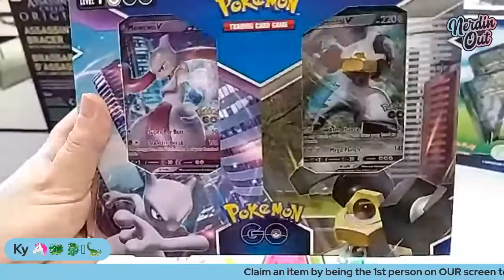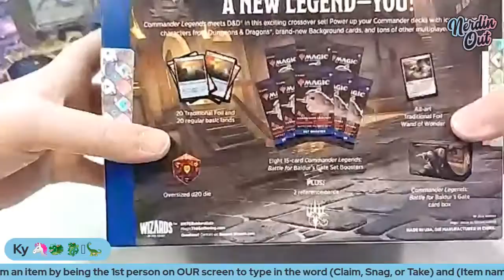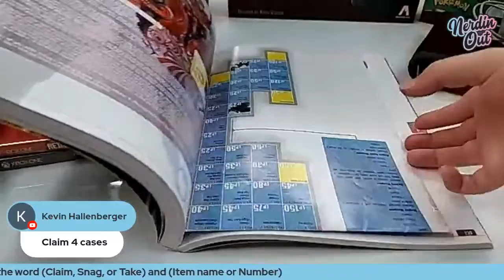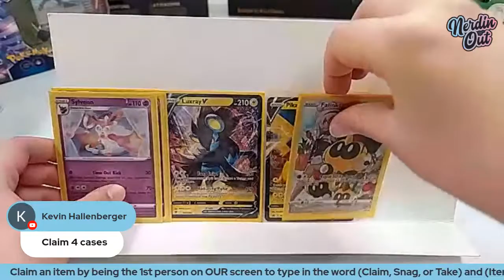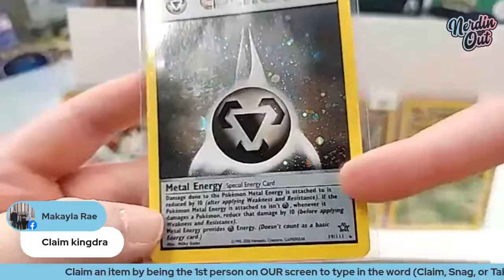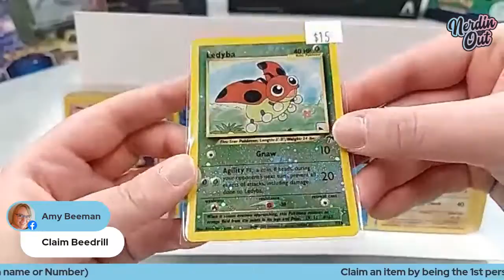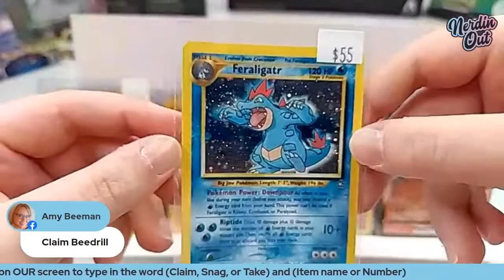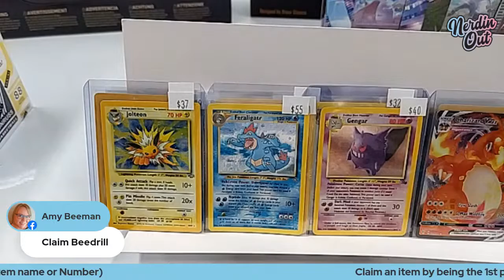7/2 Card & Gaming Claim Sale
Snag some Pokemon Go, Pokemon singles, sports packs, Baldur's Gate packs, and gaming accessories tonight!